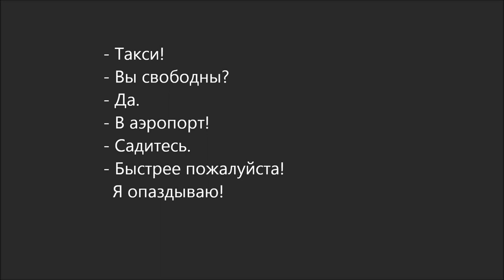Russian Dialogue 55 (такси)